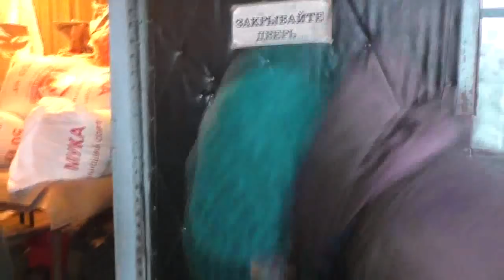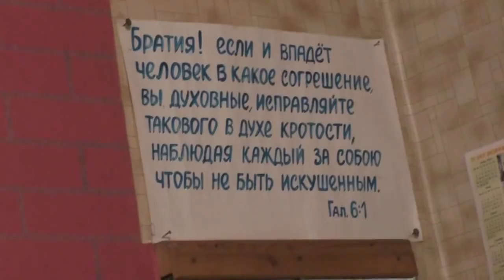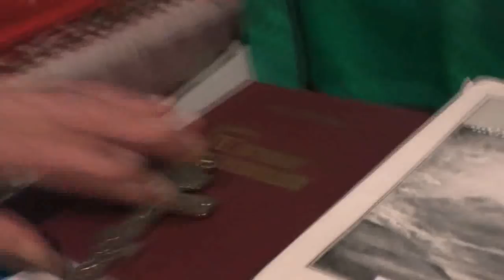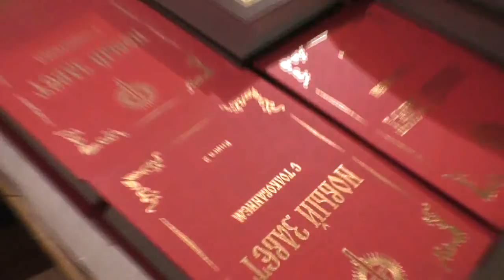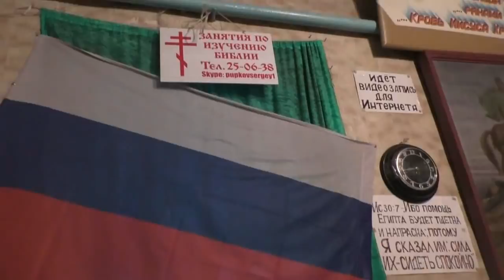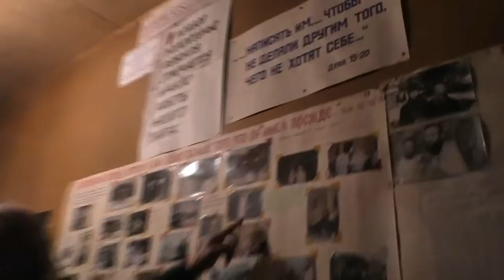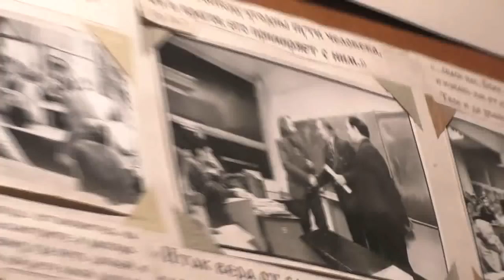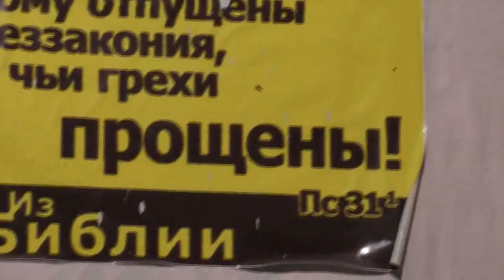Иер.50:6 пастыри их совратили их с пути, разогнали их… 03.03.2020